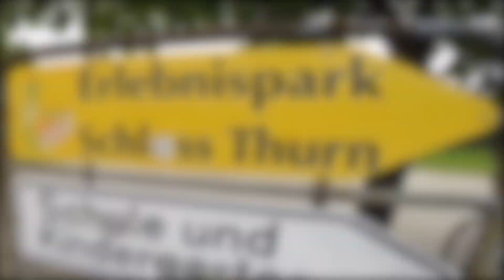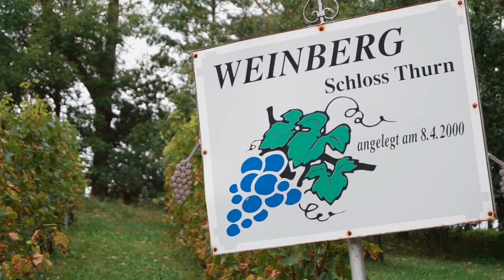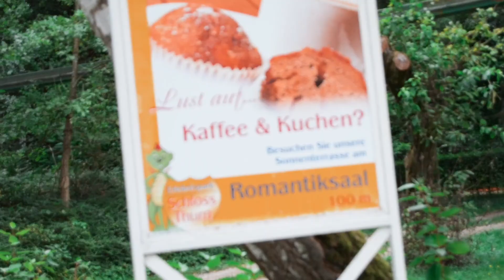Eine Tour voller Überraschungen & Höhenangst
Höhenangst hin oder her - Um Höhenangst zu überwinden muss man sich seiner Angst stellen! Wie das geht? Von oben! :)
Heute habe ich in den Erlebnispark Schloss Turn in Baiersdorf besucht. Das ganze ist nicht all zu weit von Nürnberg entfernt, jedoch bietet es sich an das Auto zu nehmen um einfach zum Park zu kommen.
Der Park ist größtenteils für Kinder gedacht, jedoch wollte ich wissen ob ich als großes Kind genauso meinen Spaß dort haben kann. Ich musste auch wieder einmal feststellen, dass ich wahnsinnige Höhenangst habe! Bleibt gespannt was für Fahrgeschäfte ich ausprobiert habe. Es gab auf jeden Fall einige spannende Attraktionen zum ausprobieren!

Equipment

Nikon D3100
GoPro Linsenabdeckung
GoPro 3+ Black Edition
Mein Mikro
USB Akku Ladegerät für Nikon DSLR
Akkugriff für Nikon

Final Cut Pro X 10.3.3 ( Editing tool )
mLut for Color Grading
Sketch App ( Design tool )

Ihr findet cool was ich mache und wollt mich supporten?

I am called #Alexandru Ciocea but people also call me just Cio or Alex. Alex Cio or Alex Ciocea is also another variation of the names people give me!